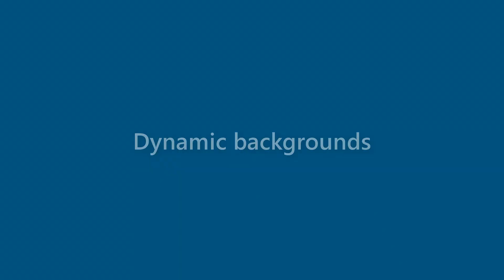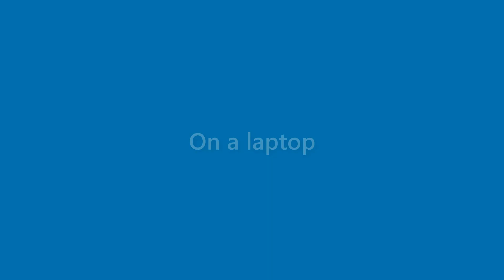Jake Miranda - appearance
Name Look - Jake Miranda - appearance. In this video we present "Jake Miranda" name look and feel in various scenarios.
This video will cover:
How does "Jake Miranda" look as a personal letterhead?
How does "Jake Miranda" look on a business card?
How does "Jake Miranda" look on a computer/laptop screen?
How does "Jake Miranda" look with different background colors?
How does "Jake Miranda" look with various fonts?